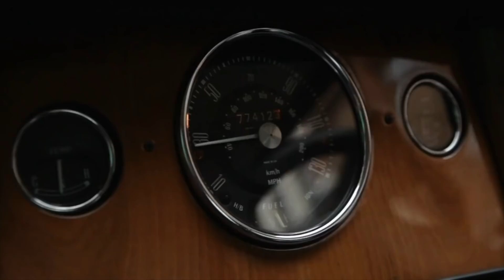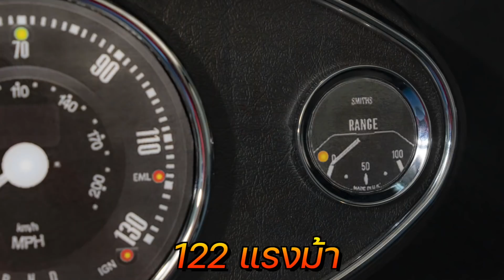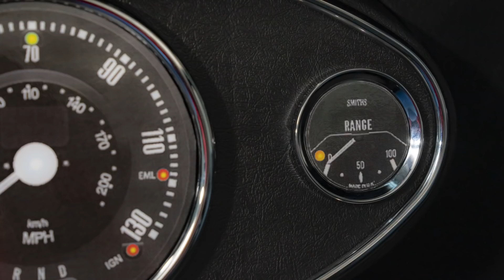MINi คลาสิคคืนชีพ!! เปิดตัวโปรเจ็กต์ “มินิ รีชาร์จ” แปลงมินิรุ่นคลาสสิกเป็นรถไฟฟ้า100%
สาวก Mini เตรียมเฮ!! เปิดตัว Project คืนชีพ แปลงรถมินิคลาสสิค ให้เป็นไฟฟ้า 100% โดยที่ทางค่ายออกมารับแปลงเองในประเทศอังกฤษ หลังจากที่ความต้องการใช้รถยนต์ไฟฟ้ามากขึ้นเรื่อยๆ ด้วยราคารถใหม่ที่แพง แถมตัวเลือกอย่างน้อย การแปลงรถเก่าให้เป็นไฟฟ้าเป็นอีกทางเลือกที่ได้รับความนิยมมากโดยเฉพาะรถเก่าคลาสสิค มาดูกันว่าจะเป็นอย่างไร